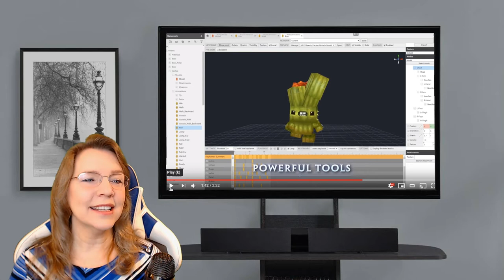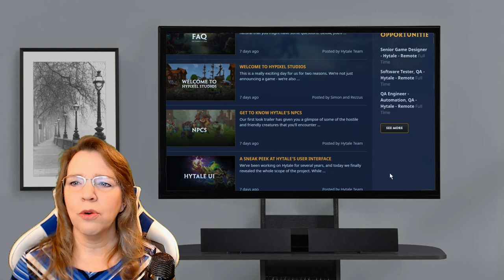Is Hytale Replacing Minecraft?! Mrs. Samantha Reacts